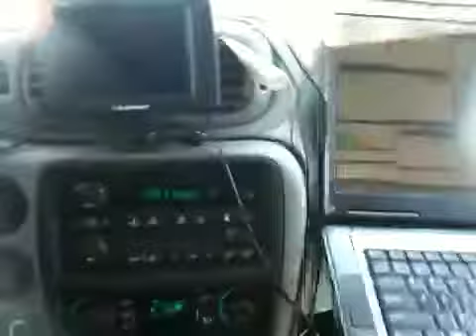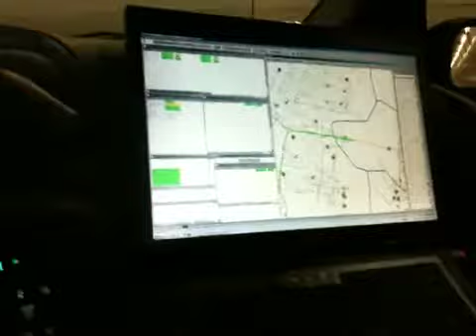SUPERCHUD is goin in da HOLE!!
Crossing the Hudson River in the Holland Tunnel to NYC!!